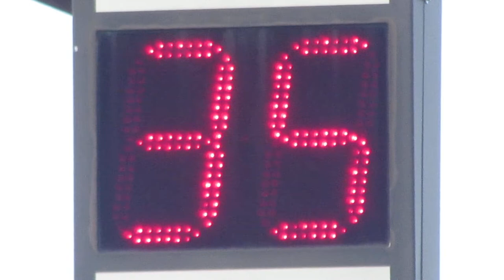信号待ち時間の表示 富山駅前 北口